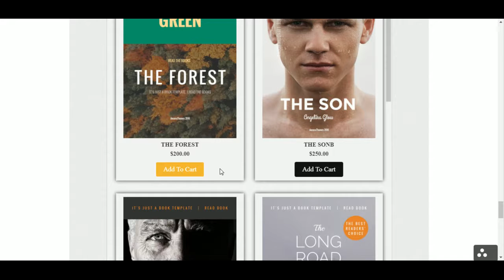Heena Jain Creative Mind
Angular JS
Center Address
A/12-15, Mezzanine Floor,
Satyam Shopping Centre, M.G. Road,
Ghatkopar (East), Mumbai 400077.

Mon to Sat : 9am to 8 pm